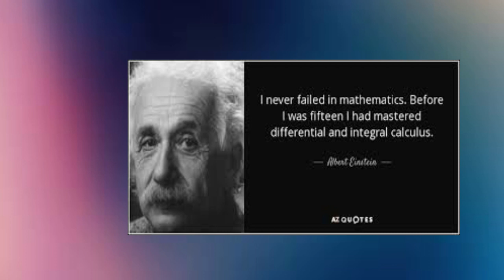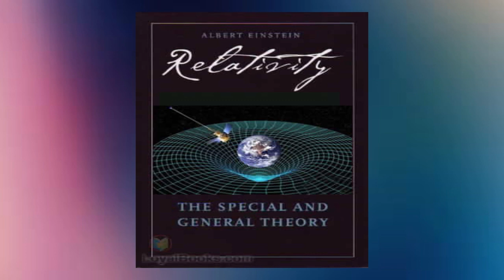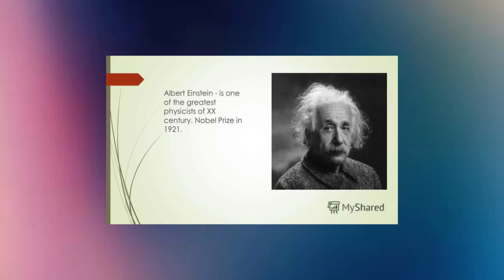Albert Einstein's Last Words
albert einstein
Hello everyone, Our today's video is on a very educational video.We are going through the life of the famous scientist, Albert Einstein.From his early life to the time of his death, we are covering points on his life.
We will never know Albert Einsteins final words because he spoke them in German but died in an American hospital.